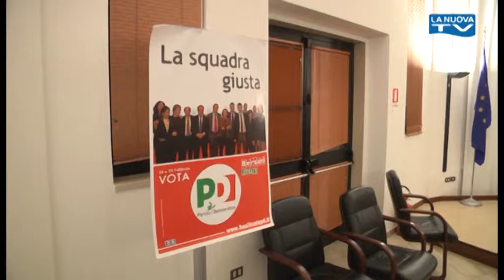Servizio "La Nuova Tg" 21-02-2013 Roberto Speranza ad Acerenza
Il Partito Democratico della Basilicata chiude la campagna elettorale con una serie di iniziative e comizi nei diversi comuni della regione. A Potenza, al Caffè Letterario  'Serata Democratica' con il concerto de 'I Metalmeccanici' composto da cassintegrati della Fiat di Melfi. Ieri sera intanto il tour del Pd nel Vulture Melfese. Ma sentiamo cosa ha detto ai nostri microfoni il segretario regionale Roberto Speranza nella tappa di Acerenza...